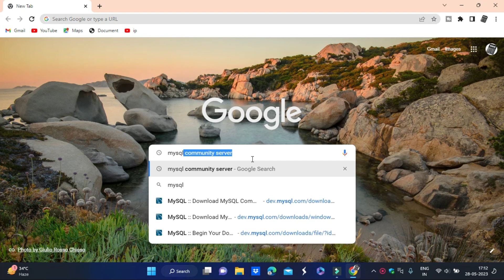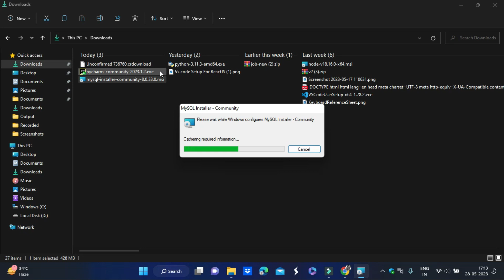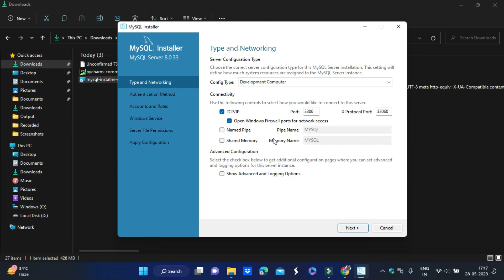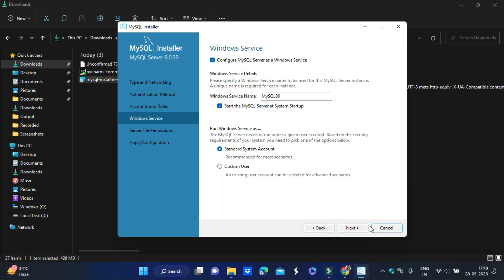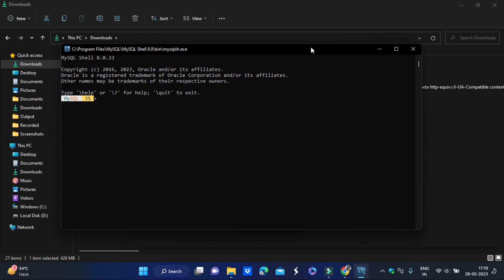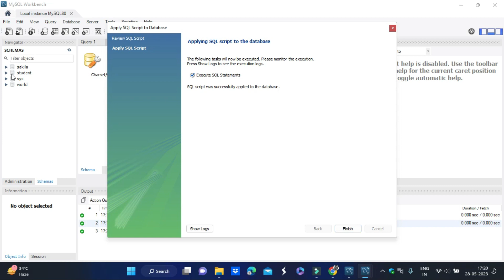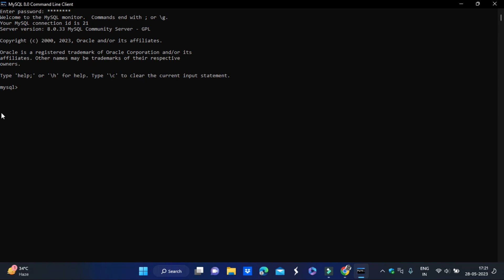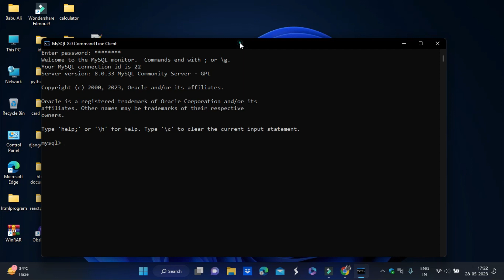How to Install MySQL 8.0.33 Server & Workbench on Windows 11 [2023] | Install MySQL 8.0.33 in hindi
Learn how to download & install MySQL 8.0.33 on Windows 11.  We will install MySQL Server, MySQL Sheel and MySQL Workbench. To download the MySQL installer, refer to the below video: